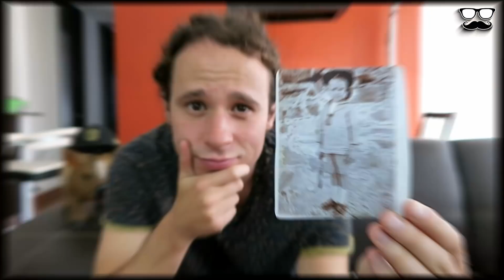10 Casas o Mansiones de Youtubers 🏘 Antes Y Después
COMPARTE POR FAVOR EL VIDEO!
Me ayudas demasiado! Para que no desaparezca el canal.